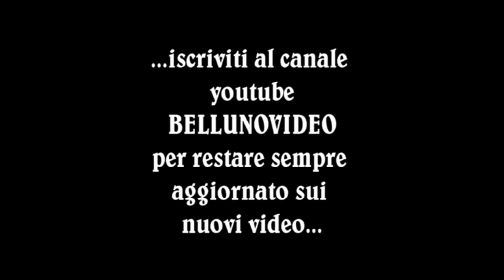RALLY POLIZIE EUROPEE - COZZI - NAIBO - FORD SIERRA C. GR.N